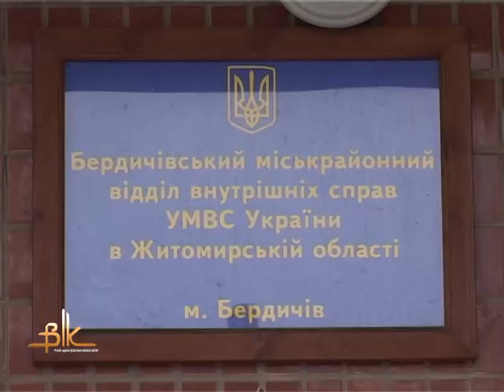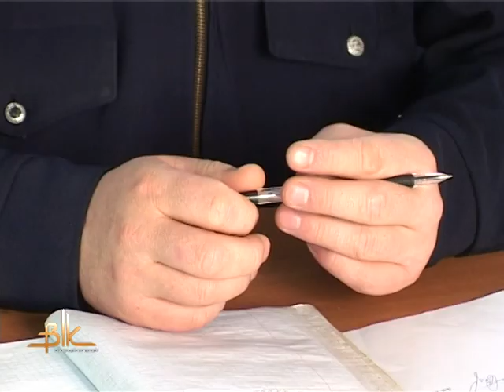Дільничний інспектор Олег Остріцький: 10 років на службі серед громадян